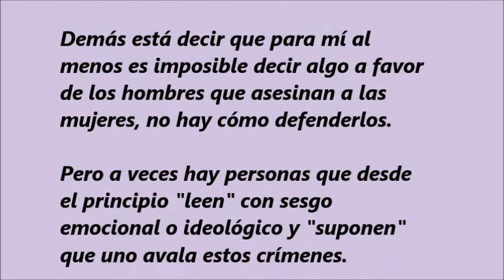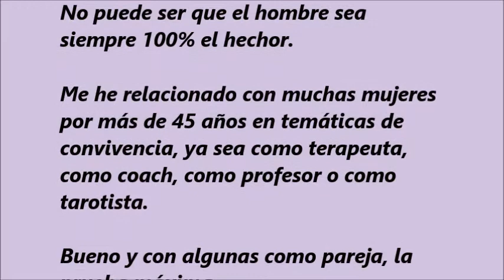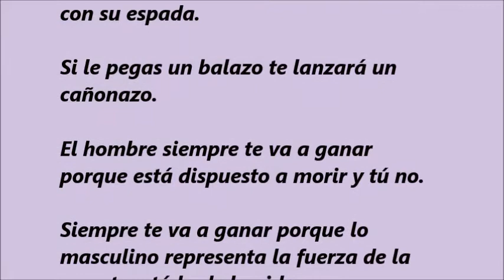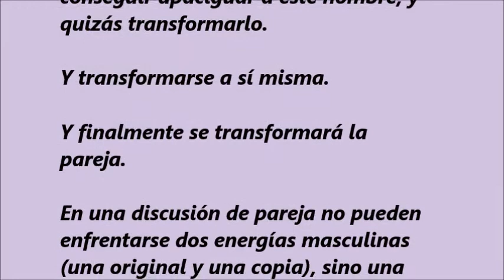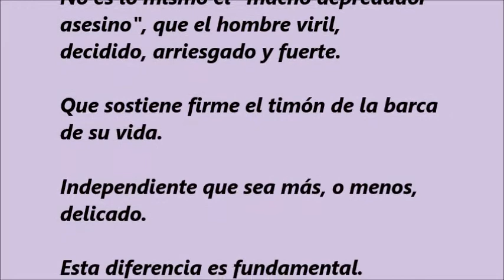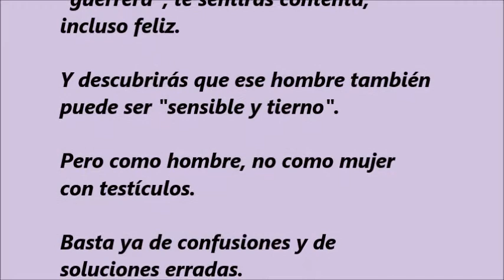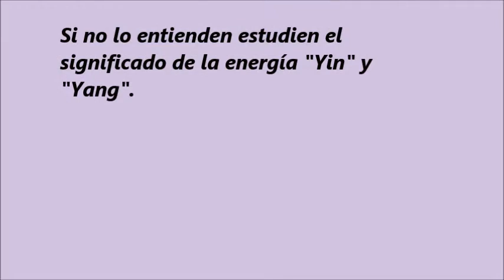678. NO HAGAS LA GUERRA A UN GUERRERO.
EXTRACTO: Difícil dar una opinión sobre un tema tan doloroso y delicado como los femicidios.

Pero si se muele el mismo trigo en el mismo molino del axioma de que "los hombres son asesinos y las mujeres son siempre víctimas", sale la misma harina.

Si uno opina algo "políticamente incorrecto" lo destrozan virtualmente, sólo se debería opinar lo "correcto", de lo contrario uno sería un "machista".

Demás está decir que para mí al menos es imposible decir algo a favor de los hombres que asesinan a las mujeres, no hay cómo defenderlos.

Pero a veces hay personas que desde el principio "leen" con sesgo emocional o ideológico y "suponen" que uno avala estos crímenes.

Lo cierto es que se ha acuñado el término "manejar a la defensiva" para conducir un vehículo.

Esto es: no haga nada que aumente la agresividad del otro, si alguien lo adelanta déjelo pasar, si alguien le hace una mueca o una señal ofensiva haga como que no se da cuenta, etc.

Primero está su vida y la de sus eventuales pasajeros.

No le dé poder a otros, usted tiene el poder.

Si aplicamos esto al tema en comento y sin, por favor, insinuar que la "culpa" es de la mujer, me gustaría destacar la responsabilidad que le cabe a la mujer en tal acto.

No puede ser que el hombre sea siempre 100% el hechor.

Me he relacionado con muchas mujeres por más de 45 años en temáticas de convivencia, ya sea como terapeuta, como coach, como profesor o como tarotista.

Bueno y con algunas como pareja, la prueba máxima.

Muchas veces escuché:

"No me la va a ganar".
"Conmigo se las va a ver".
"No tengo por qué hacer esto".
"Las mujeres somos más fuertes".
"Sé que tengo la razón".
"Total, yo gano mi dinero e igual voy a hacer lo que yo deseo".

Tampoco este es un llamado a la sumisión.

Y desde mi experiencia empírica puedo decir: no es esa la forma de enfrentar a un hombre.

Tantas veces les he dicho a mis clientas y alumnas:

"Nunca intentes pelear con un hombre con las herramientas del hombre.

Siempre te la va a ganar porque los hombres somos los inventores de la guerra y del crimen.

Si le lanzas una piedra, te lanzará una roca.

Si le entierras un cuchillo te destrozará con su espada.

Si le pegas un balazo te lanzará un cañonazo.

El hombre siempre te va a ganar porque está dispuesto a morir y tú no.

Siempre te va a ganar porque lo masculino representa la fuerza de la muerte y tú la de la vida.

No hagas la guerra a un guerrero de la manera en que él hace la guerra".

La mujer que se enfrenta a un hombre como si fuera un igual está condenada al fracaso.

Las mujeres tienen "otros" instrumentos más efectivos y sutiles, pero escasamente los usan.

La mítica Sherezade, da una lección de inteligencia, poder y sutileza a todas las mujeres ante un hombre que comete femicidio.

Ante estos instrumentos, propios de lo femenino, el hombre no tiene nada que hacer y pierde todo su poder.

Si la mujer usa su astucia, su imaginación, su delicadeza y, su sutileza, como instrumentos de poder de otro tipo, con alta seguridad va a conseguir apaciguar a este hombre, y quizás transformarlo.

Y transformarse a sí misma.

Y finalmente se transformará la pareja.

En una discusión de pareja no pueden enfrentarse dos energías masculinas (una original y una copia), sino una masculina con una femenina.

Mientras no se entienda esto a cabalidad seguiremos contando femicidios.

No estoy diciendo que esté de acuerdo con esta actitud del hombre-macho, una versión errónea sin duda, sólo estoy señalando una posible estrategia de acción para disminuir los femicidios.

Porque pedir ingenuamente que se eduquen niños "tiernos y sensibles"es no tomar nota de la naturaleza humana.

Estoy en contra de la idea de "formar hombres dulces", porque entonces no serán hombres en el sentido esencial de la palabra.

Estos hombres serán dubitativos, inseguros y frágiles.

Y a las mujeres no les gustarán porque entre otras cosas no tendrán erecciones o estas serán muy escasas y llorarán en los brazos de la mujer cuando el jefe les levante la voz.

Además serán pésimos proveedores.

No es lo mismo el "macho depredador asesino", que el hombre viril, decidido, arriesgado y fuerte.

Que sostiene firme el timón de la barca de su vida.

Independiente que sea más, o menos, delicado.

Esta diferencia es fundamental.

Tan fundamental como formar mujeres "fuertes y agresivas", como respuesta al macho, porque aunque sean profesionales, hermosas, eróticas y buenas personas, el hombre las va a dejar por una versión de mujer "tierna, dulce y débil" a la cual proteger.

Si eres una mujer "empoderada y/o totalmente autosuficiente", la próxima vez que te deje un hombre recuerda esto.

O mira hacia atrás en tu vida.

Invertir los roles es el error más grande que esta sociedad puede cometer.

Y lo está cometiendo.

Y esto no significa formar mujeres débiles, sino que sepan cuál es su rol dentro de la gestalt de pareja. Porque si compite con el macho o pretende ser un macho con vagina estamos mal.